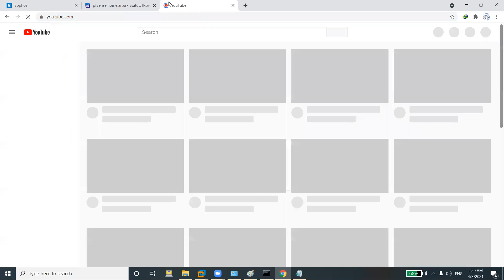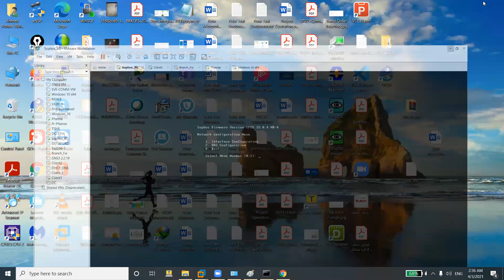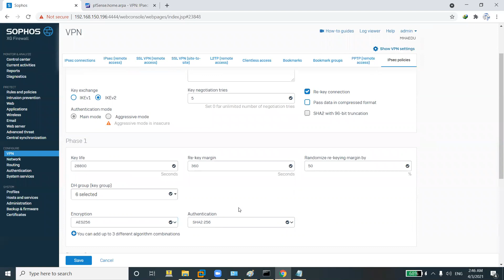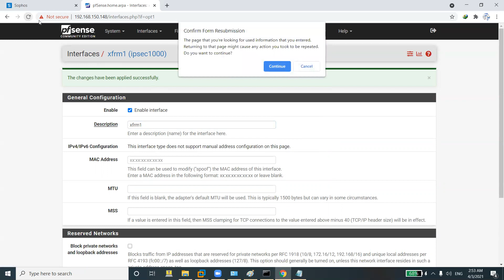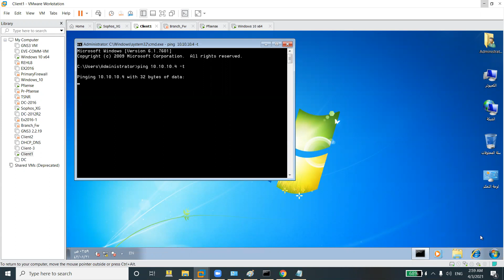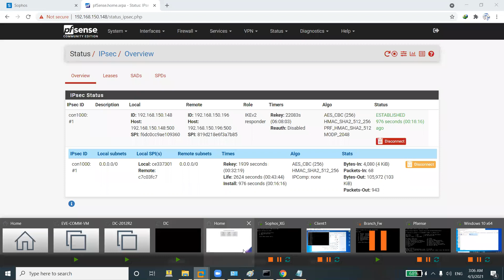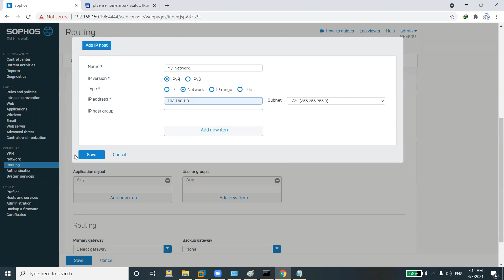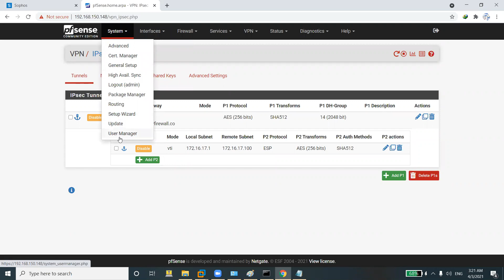32.Sophos IPSec Site to Site tunnel Interface with Pfsense (using Static Route or SDWAN Policy )